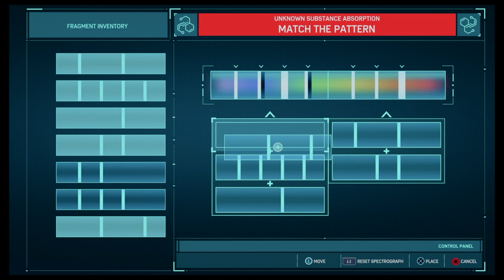Marvel's Spider-Man - Blind - Spectacular - Pt 5 - Is That Data I Hear?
Chasing the digital trail to find the culprit. Go Rockin Spider, go!

The story was actually mentioned to have been different from any other story thus far from the Spidey verse. Not from the movies, not from the previous games, and taking ideas from the comics, without actually making it a part of the comics. This game is it's own story. Get ready for some web-slingin action in a whole nother way you didn't think possible, 'cuz here it is!

P.S. I had a whole bunch of cheesy lines to place as the title, but this video isn't that long due to network connections. This title is nice.